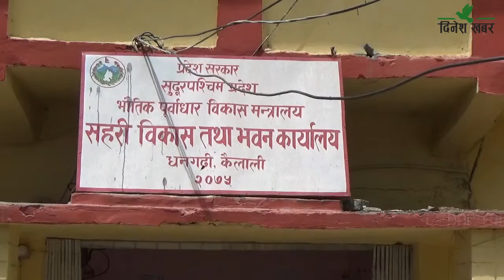जनता आवास कार्यक्रम : गत वर्ष सुरु भएको लाभग्राही छनौट प्रक्रिया अझै अधुरो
गत वर्ष लाभग्राही छनौटको प्रक्रिया थालेको जनता आवास कार्यक्रम दोश्रो आर्थिक वर्षको तीन महिना मात्रै बाँकी रहँदा पनि पुरा भएको छैन्। गत वर्ष लाभग्राही छनौट समेत गर्न नसकेकोमा चालु आर्थिक वर्षको अन्तमा आएर कार्यक्रम कार्यान्वयनको तयारी भईरहेको छ। कार्यक्रम अन्तरग कैलाली र कञ्चनपुरमा निर्माण हुने नौ सय घरका लागि गत वर्ष नै लाभग्राहीका आवेदन माग गरिएकोमा चालु आर्थिक वर्षको अन्तमा आएर कार्यान्वयनको तयारी थालिएको हो। एक आर्थिक वर्ष सम्म लाभग्राही छनौट समेत नभएकोमा  चालु आर्थिक वर्ष सकिन केही समय मात्र बाँकी रहेका बेला कार्यान्वयनको तयारी थालिएको हो। जनता आवास कार्यक्रम कार्यान्वयन गरिरहेको प्रदेशको सहरी विकास तथा भवन निर्माण कार्यालय धनगढी निमित्त प्रमुख भगवान प्रसाद अग्रवालले जम्मा घरधुरी घटाएर भएपनि कार्यान्वयन गर्ने तयारी भएको जानकारी दिए। जनता आवास कार्यक्रम अन्तरगत गत वर्ष कैलाली र कञ्चनपुरमा साढे चार सयका दरले लोपोन्मुख तथा विपन्न समुदायका नौ सय घर बनाउने लक्ष्य राखिएको थियो। त्यसका लागि दुवै जिल्लाबाट १२ हजार बढि आवेदन समेत परेका थिए। तर लाभग्राही छनौटमा भएको ढिलाईका कारण गत वर्ष कार्यक्रम कार्यान्वयन हुन सकेको थिएन भने कार्यक्रम प्रदेश सरकार मातहत आएको पनि महिनौँ भईसक्दा समेत कार्यान्वयन गर्न ढिलाई हुदै आएको थियो। तर आर्थिक वर्षको अन्तमा आएर कार्यान्वयन भइरहेको जनता आवास कार्यक्रम अन्तरगत लक्ष्य अनुसारको काम भने नहुने देखिएको छ।  बजेट अभाव देखाउदै अहिले दुवै जिल्लामा बन्ने नौ सय घर मध्ये १७ प्रतिशत अथात् कैलालीमा ६० र कञ्चनपुरमा एक सय गरेर एक सय ६० घरको निर्माण सुरु गरिने त भएको तर ती लाभग्राहीले पनि घर पूर्णता दिन अर्को वर्ष सम्म कुर्नुपर्ने देखिएको छ।